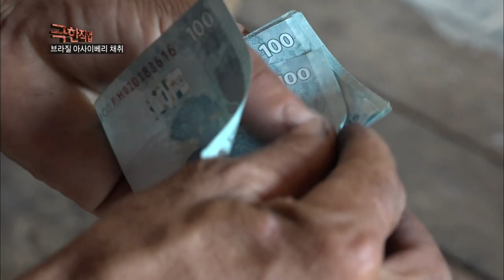(ENG SUB)Brazilian Acai Berry Harvesters that Endure the Fear of Falling and Attack by Insects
The amazon of Brazil, which is called the world's largest tropical rainforest, is located on the opposite side of Korea, beyond half the globe. Among the forest grows the acai berry, which can only be obtained from palm trees that grow wild even in the rainforest. However, even in Brazil, it grows only in the floodplains and highlands of the estuary of the Amazon River, so one must locate the berries before harvesting. A harvesting operation that takes place on a towering 15m tall tree.

As a simple task, it may seem easy, but it's really not, not even for those with lengthy experience. Not only can a momentary mistake lead to the danger of falling, but also a swarm of ants that attack the workers from time to time. In this place with a handful of things to watch out for, there are constantly workers who climb the trees on the daily to harvest the extraordinary berries.

The collected acai berries are placed in baskets one by one, and transported to the boat, of which are all done by the workers themselves. A box full of acai berries weighs 35kg, and yet the workers carry dozens of baskets on their shoulders day after day. Because of this, the workers' shoulders are etched with cuts and callouses.

Acai berries are usually sold at the market within the 12-hour timeframe since first being harvested. For the workers who have the berries as the main source of income, the acai berries are practically the fruit of life. Now let's check out the lives of those who make a living with acai berries in the Brazilian Amazon.

ExtremeJob,ForeignExtremeJob,AcaiBerryHarvesting,AmazonExtremeJob,SouthAmericanCulture